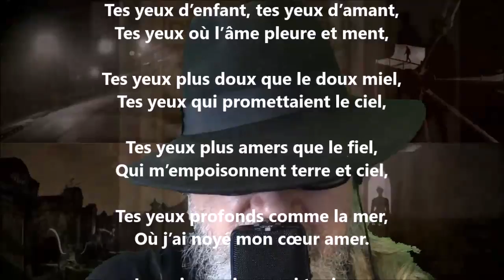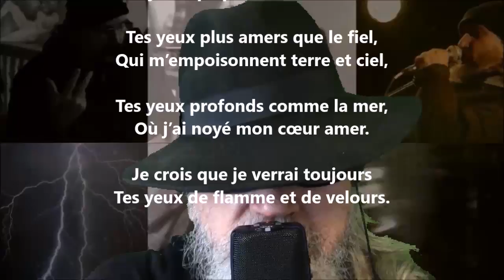Tes yeux / Regrets - Hélène Swarth lu par Yvon Jean